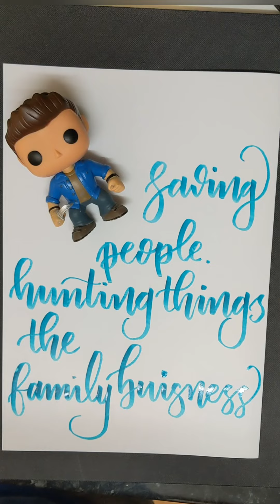Real Time Lettering - tombow - supernatural quote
Yep I spelt that wrong 😂🙌🏻